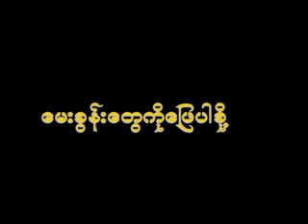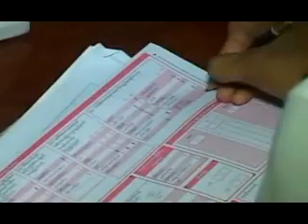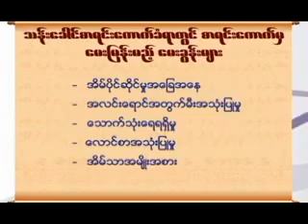ေမးခြန္းေတြကို ေျဖပါစို႔ (2014 Myanmar Census Song)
ေမးခြန္းေတြကို ေျဖပါစို႔ .. ေတးဆို - ရဲထြန္း(ဇလြန္)၊ ညီညီႏုိင္(ဇလြန္)၊ ဗိုလ္ဗိုလ္ေအာင္(ဇလြန္)၊ ျမျမေအာင္(ဇလြန္)၊ ႏြယ္ဦးေဝ၊ ေရႊရည္ထြန္း(ဇလြန္)၊ မစန္းရီ(ဇလြန္)။